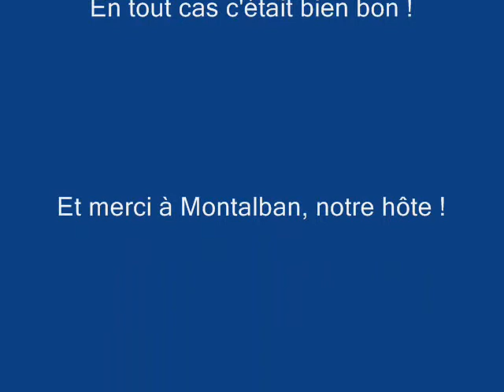Repas Anniversaire à Celles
Micro vidéo du repas anniversaire de la troupe Gentes Dames et Chevaliers